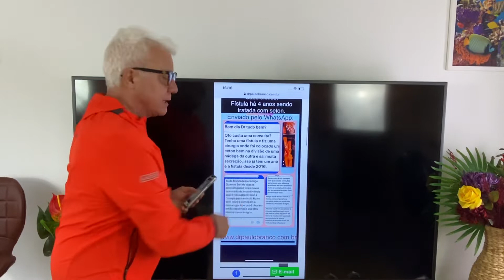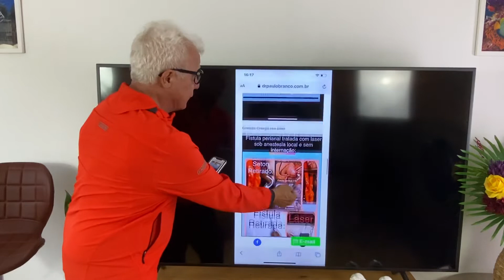Proctologista irritado seton tratamento da fístula pelo sofrimento causa nos pacientes.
Seton que faz os pacientes jovens com fístula sofrerem pela dor e a terem uma qualidade de vida horrorosa por meses e as vezes anos pela incompetência dos proctologista não saberem retirar o trajeto pelo medo de cortarem o músculo esfíncter interno do anus e causar a incontinência anal e nem a glândula doente que iniciou a fístula perianal transesfincteriana:
YouTube: proctologista dr paulo Branco